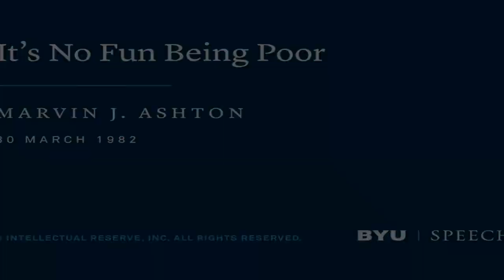It’s No Fun Being Poor by Marvin J Ashton on March 30, 1982